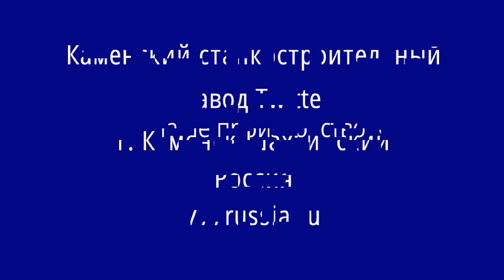О заводе Twitte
Каменский станкостроительный завод Twitte занимается выпуском станков с ЧПУ: настольные и профессиональные фрезерные, многошпиндельные, пятикоординатные, плазморезы, лазерные станки, ювелирные, круглофрезерные, пенорезы, фрезерные по металлу и многое другое. Подробная информация о заводе
Другие интересные видео: